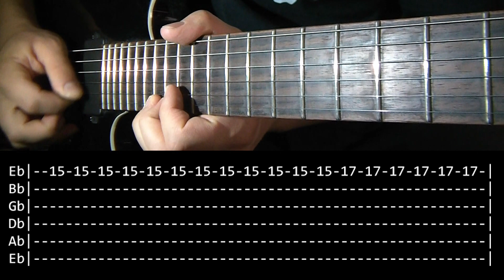Beat It Guitar Solo Lesson - Michael Jackson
Tuning: Eb Ab Db Gb Bb Eb
Song: Beat It - Band: Michael Jackson.
Equipment:
-Ibanez S 920
-Reaper
-IK Amplitube 4
-Amplifier Roland Cube 30x
-Digitech Rp350
-Audacity